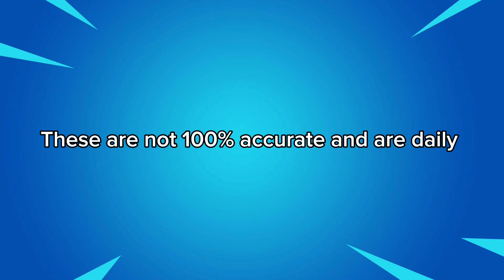December 21, 2023 Fortnite Item Shop CONFIRMED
Fortnite item shop prediction |July 11
W, 2023

Socials 📷

*IGNORE TAGS*